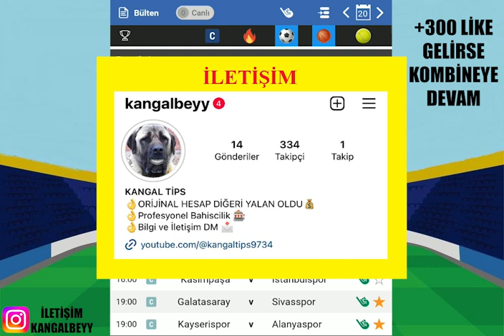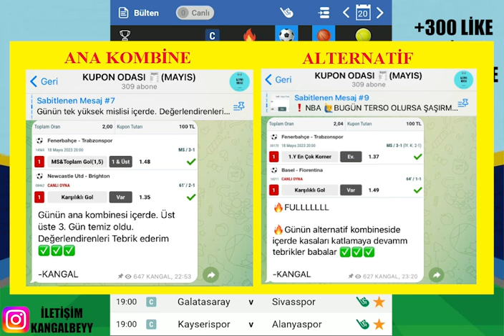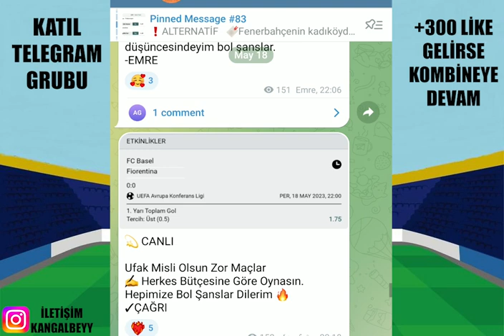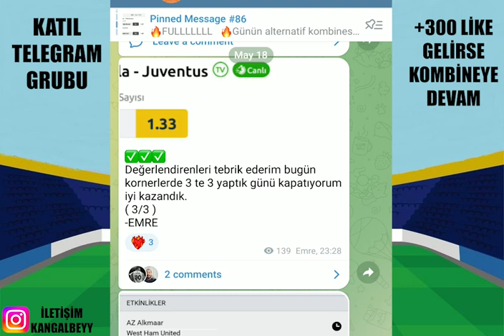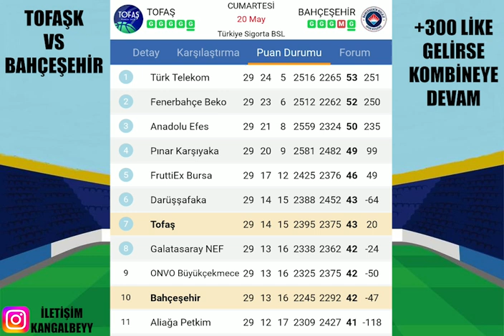FULL + FULL ! KAZANÇ YETERLİ Mİ ? 20 MAYIS 2023 İDDAA TAHMİNLERİ